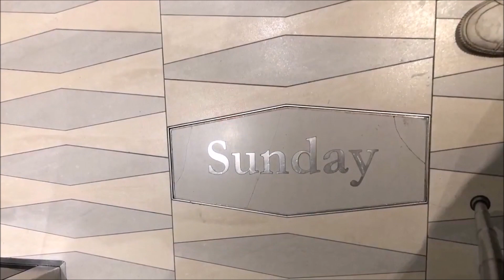Scott And Dale's Trip On Anthem Of The Seas Day 3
"For Scott"
Today Scott, Mum and I disembarked Anthem Of The Seas in Southampton and headed back to Essex. After the parting views of the ship we stopped at McDonald's for breakfast (as we had missed it on the ship) before starting the long drive back to Mum's in Essex dropping Scott off at his overnight stop at Premier Inn in Weeley on the way.
00:01 Intro & Back In Britain.
00:22 Lift Says It's Sunday.
00:32 Parting Views Of Anthem Of The Seas.
01:16 McDonald's Breakfast.
01:25 The Drive Back To Essex.
01:35 Dropping Scott Off At Premier Inn.
01:45 The Drive To Mum's.
01:55 Back In Brightlingsea.
02:04 Final Picture & End.